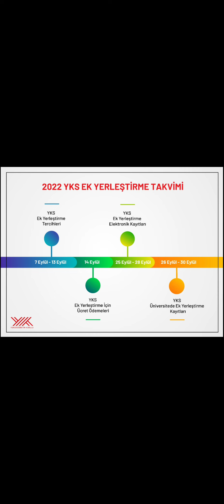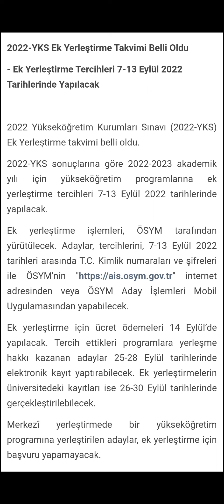SON DAKİKA 🔥 2022 YKS EK YERLEŞTİRME TAKVİMİ BELLİ OLDU ‼️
"EK YERLEŞTİRME TERCİLERİ NASIL YAPILIR, SONRASINDA E-KAYIT NASIL,YURT-BURS BAŞVURUSU NASIL YAPILIR" videoları bu kanalda olacak 🎯
ÜCRETLİ,BİRE BİR TERCİH DANIŞMANLIĞI İÇİN "ÖZGÜRCE REHBERLİK"Instagram hesabından Dm atabilirsiniz 👍